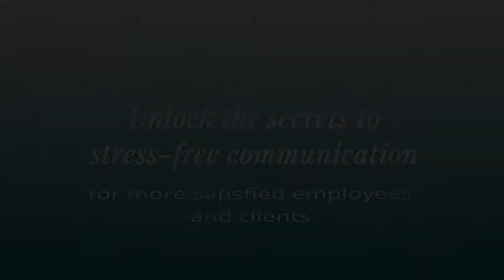How to Work With People You Don't Like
It’s not easy being in a job where there are people you dislike and don’t get along with. Here are a few tips to help you survive!

Lindsay Lapaquette, M.Sc.(A) teaches middle managers how to communicate authentically so they can effectively lead their teams without losing themselves.

💻 FREE video e-course: Free Yourself from Workplace Conflict and Confrontation - for Good This Time!